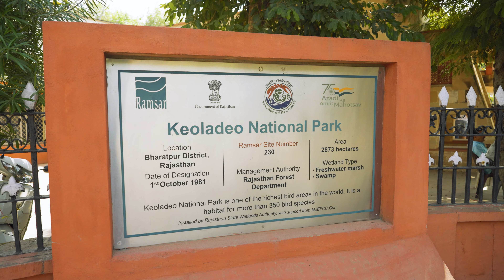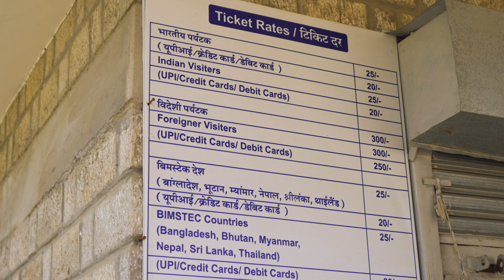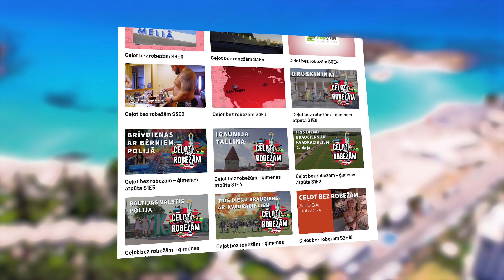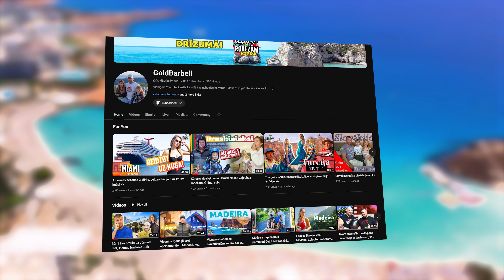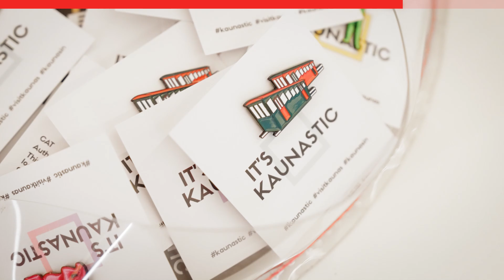Ciemos pie Bengālijas tīģeriem!... Ceļot bez robežām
Indijas piedzīvojumi turpinās un pametam pilsētu Agru, lai dotos tālāk uz Indijas Dienvidiem, pa ceļam iegriežoties vienā no lielākajiem Putnu safari, kā arī apskatām vienu no dziļākajām trepju akām Indijā, kurā filmēts ir fragments no filmas Betmens.
Vakarā ierodamies nelielā ciematā un vienu nakti paliksim skaistā un mājīgā viesnīcā, kur meitenes sev uzsūta kleitas, kas tiek sašūtas 1 nakts laikā, bet jau nākamajā rītā celsimies agri no rīta, jo dosimies uz safari, ar cerību redzēt tīģerus.
Kad tīģeri redzēti, dodamies uz Zelta trīstūra noslēdzošo pilsētu, Džaipūru, un jau nākamajā rītā dodamies iepazīt pilsētu un nogaršot vietējo, Masala tēju.
Raidījuma Ģenerālsponsors:
Atbalstītāji:
Tērvetes ūdens,
Toro.lv
Its Kaunastic
SFK
The Indian adventure continues and we leave the city of Agra to go further to the South of India, visiting one of the largest Bird Safaris on the way, as well as visiting one of the deepest stepwells in India, where a scene from the movie Batman was filmed.
In the evening, we will arrive in a small village and stay one night in a beautiful and cozy hotel, where the girls send themselves dresses that are sewn in 1 night, but the next morning we will get up early in the morning, because we will go on a safari, with the hope of seeing tigers.
After seeing the tigers, we go to the closing city of the Golden Triangle, Jaipur, and the next morning we go to get to know the city and taste the local Masala tea.